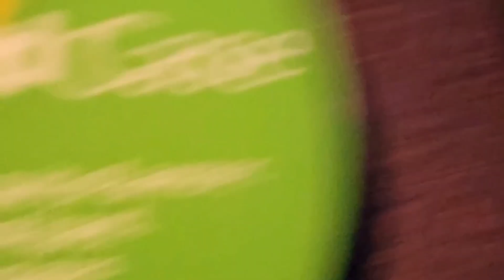Ripley's Aquarium Toronto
sri lankans in canada /sinhala vlog#ripleys Aquarium Embark on a coast To Coast journey through fresh water Wild local fisheries and kelp forest meeting more than 80 aquatic species like Sturgeon And the giant pacific octopus along the way. canada nature ripleysaquarium treanding beach fish mindfulness shark usa srilanka #trandingshorts beach wat calm ‎@ripleysaquarium7268